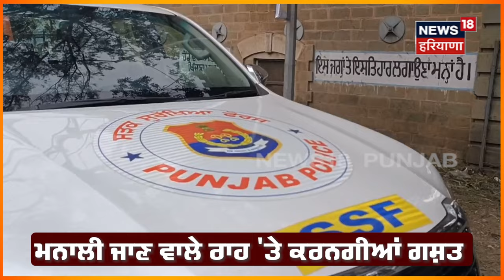Roopnagar ਤੈਨਾਤ ਹੋਈਆਂ SSF ਦੀਆਂ ਗੱਡੀਆਂ | Road Safety Force | Punjab News | News18